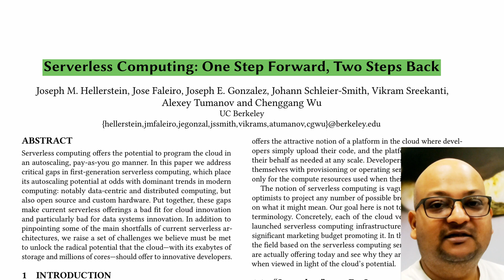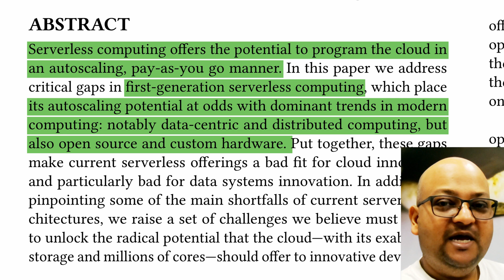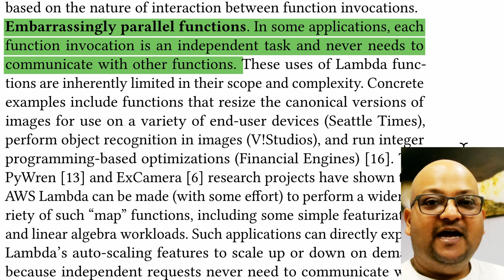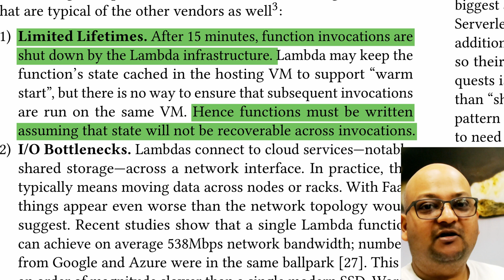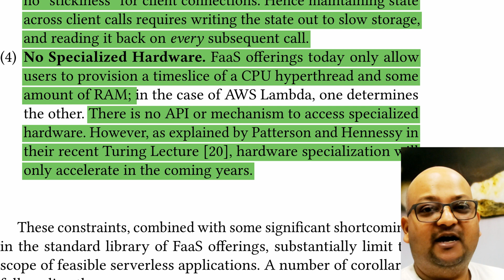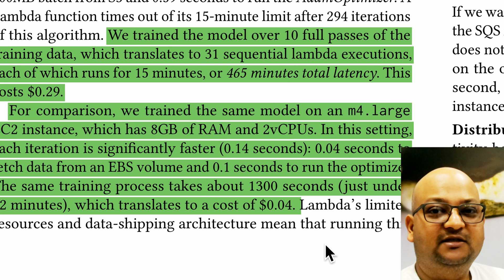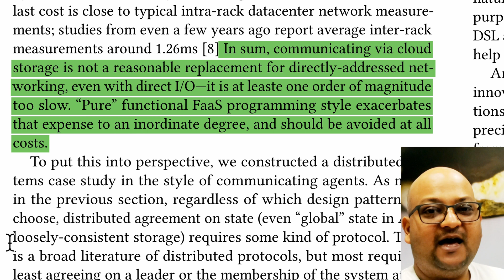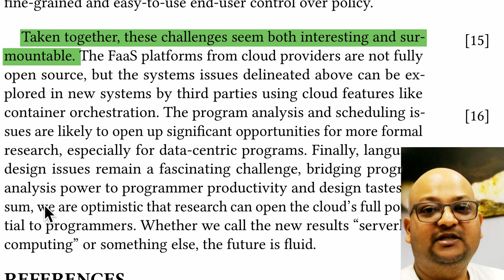Read a paper: Serverless Computing – One Step Forward, Two Steps Back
Serverless Computing: One Step Forward, Two Steps Back; Joseph M. Hellerstein, Jose Faleiro, Joseph E. Gonzalez, Johann Schleier-Smith, Vikram Sreekanti, Alexey Tumanov and Chenggang Wu; 2019 Conference on Innovative Data Systems Research.